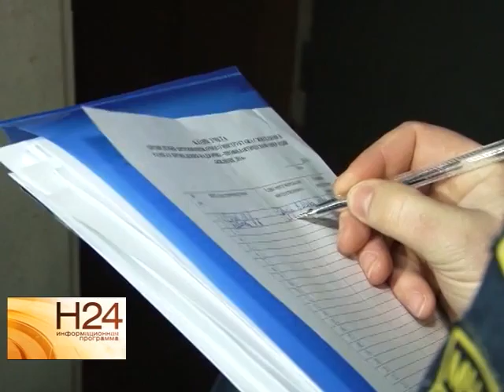В Октябрьском районе провели рейд по домам с печным отоплением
В Октябрьском районе Саратова сотрудники МЧС провели рейд по домам с печным отоплением. Такие проверки осуществляются каждый год в осенне-зимний период. Подробнее смотрите в нашем материале от 21 ноября.